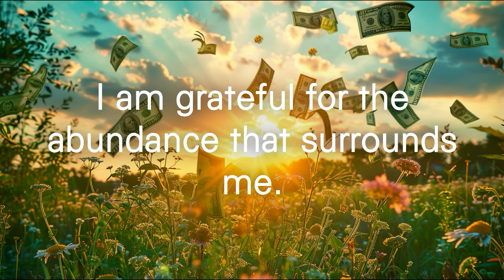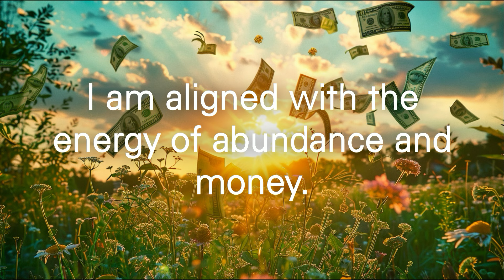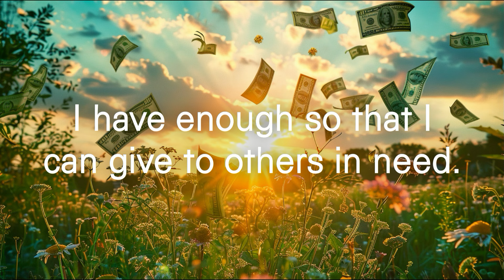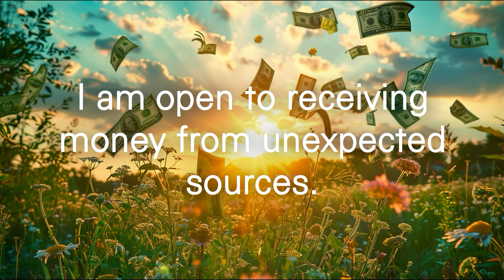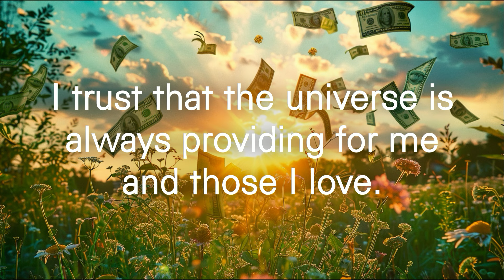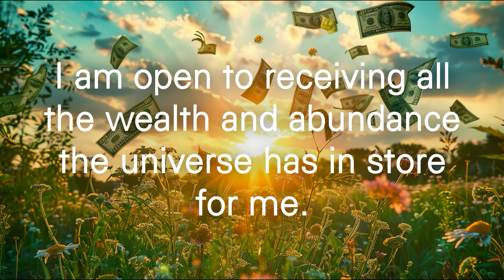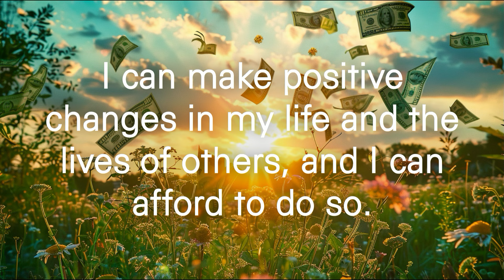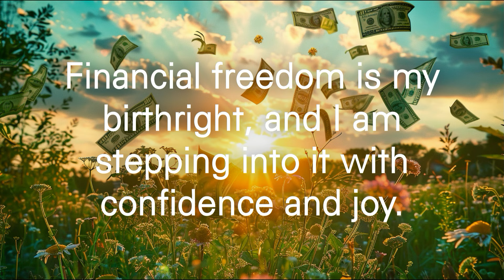Morning Affirmations to MANIFEST MONEY ✨ Have a Truly ABUNDANT day.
Morning affirmations to manifest money. Money is just energy after all, and you can attract it to you with your positive thoughts, beliefs and vibration. Encourage your subconscious to make it so with morning affirmations, to manifest money and live in increasing abundance starting today.
For best results, listen for 7 days and then as often as you like.

Your beliefs, thoughts and feelings play a big part in your manifesting, and they tend to reside in and arise from your subconscious. Your subconscious mind is your master manifester, and it accepts new beliefs through repetition. This is where carefully tailored positive affirmations come in. Re-writing any unhelpful beliefs and adding new positive ones, in turn, affecting your thoughts and feelings, your vibration, and helping you to create a wonderful reality. Achieving your goals and living your best life.

Either repeat the affirmations after me (in the space between them) or just relax and listen. You'll receive carefully designed affirmations to help you to achieve your aims and goals. Your subconscious mind is your master manifester; when it receives a command, it makes it so.

• To Order my BOOK Consciousness Rising: Guiding You Through Spiritual Awakening & Beyond'